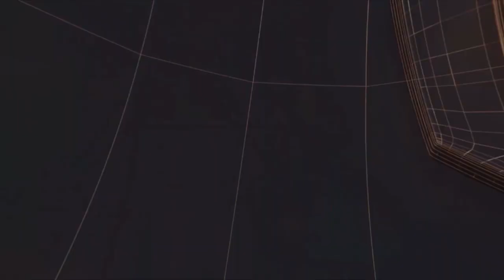झारखंड- डीसी एवं एसपी तथा एसडीओ की अध्यक्षता में चट्टी बरियातू डंपिंग यार्ड से कोयला का उठाव शुरू